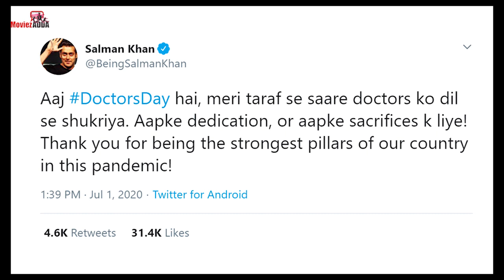Salman Khan Wishes Happy Doctor Day To All